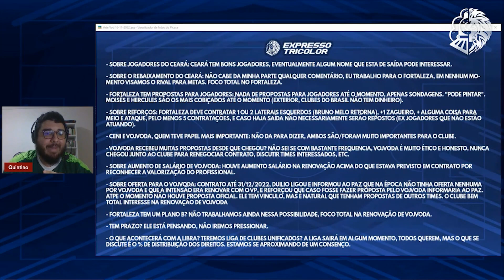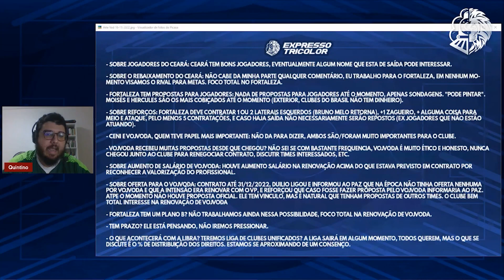😲 HÉRCULES DE SAÍDA? MARCELO PAZ REVELA SITUAÇÃO DE VOJVODA E DISPARA SOBRE CONTRATAÇÕES!